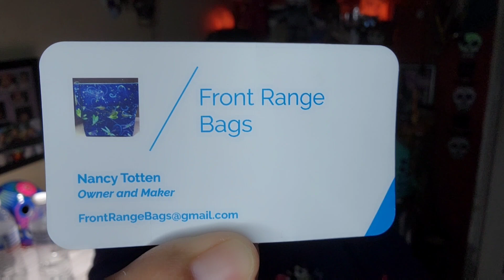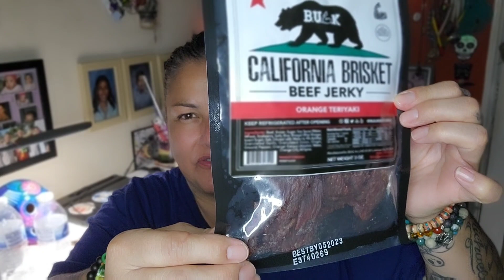Hook'n on the HIGH SEAS 🛥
Gotcha Hooked

Dye Lots Studio

💌📫 Snail Mail 📫💌
  Z. Pacheco
  9160 whittier Blvd # 6771